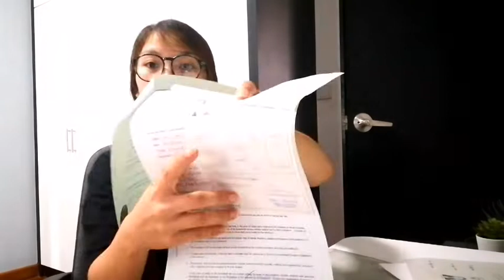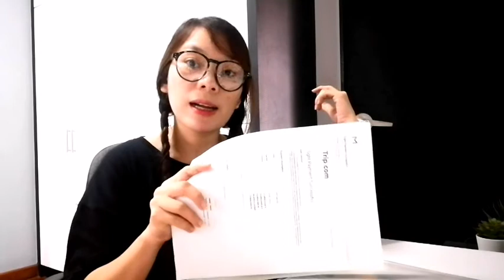REQUIREMENTS FOR DOMESTIC HELPER SINGAPORE||rose30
hi everyone my name is rose30
 my content is all about roadtrip in singapore and my life status
 Bonding with my all Ofw Friends
working here for Long Long time
ago. please support and
share and likes thank you
 so much po.🙏

Remeber, Safety is Everyone's
Resposability.